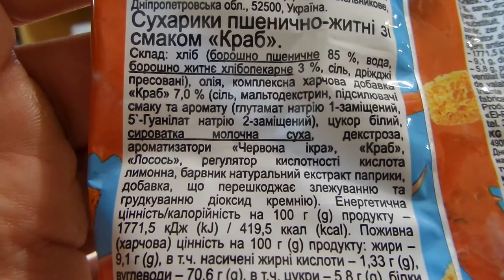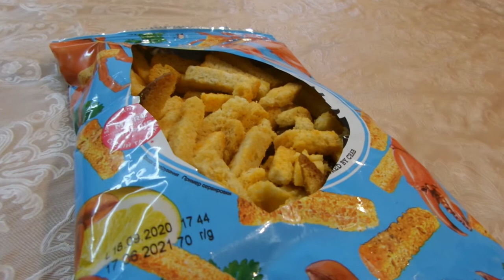i Фора Flint Сухарики со вкусом краба Crab-flavored croutons куплено в Украине Ukraine 20201214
Фора Flint Сухарики со вкусом краба Crab-flavored croutons куплено в Украине Ukraine